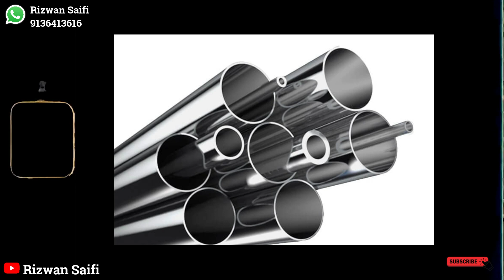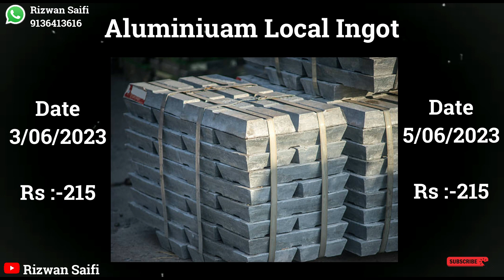कौपर मार्केट में आयी बड़ी गिरावट | Rizwan Saifi | 2023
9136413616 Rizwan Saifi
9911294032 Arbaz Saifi